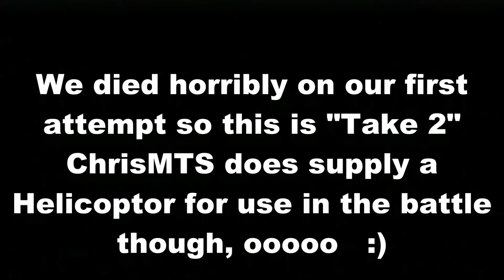Arkon Rhys Plays...Earth Defense Force 2025 Mission 18 - Artillery NORMAL PS3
*Adult Friendly*
*WARNING*
I endeavour not to use harsh language with my play-throughs but cannot help if other players do so.
*Apologies for any echo with the sound recording, we are using MUMBLE and this was an unfortunate event*

We have here the crazy game Earth Defense Force 2025 for the PS3 and I have read that there are plans for a PS4 version!  That would be awesome!!!

In this playthrough I will be showing approx. 20 missions and then some of the higher level ones with my friend ChrisMTS as we battle the unending hoards of bugs being sent to invade the Earth.  It has been 7 years since the last attack and the EDF is out in force to prevent the enemy from gaining a foothold on the planet.  Here I play as a Fencer: A heavy unit equipped with heavy weapons, a spear as a melee weapon and a shield. It has the ability to dual wield weapons. Highly based on the Battle Armour due to its attributes.  ChrisMTS is playing an Air Raider and we see what happens and how you get upgrades for your character class.  Over time I will be bringing all 4 of the classes to you!